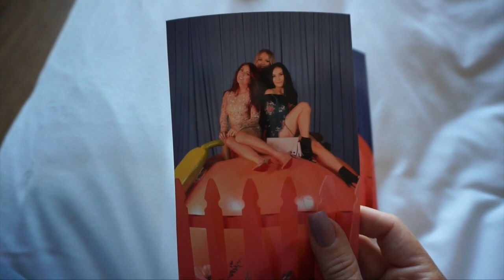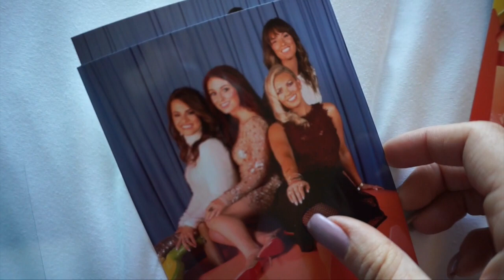Vlogmas Day #2 | Traveling Home & A Wild Friday Night | December 2, 2016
Traveling home from the Too Faced Sweet Peach Event! Crazy airplane stories and a wild friday night with Ted.

➳Code KASSIEHOT for $120 off the 6 in 1 Wand!!
➳Code Kassie for $5 off extensions

❤OTHER FAVORITE SHOPPING SITES❤

❤FAQS❤
➳Hair Color: I get my hair professionally colored. The current combo is: Redken Chromatics 2 oz of 6RR + 1 oz 5VV